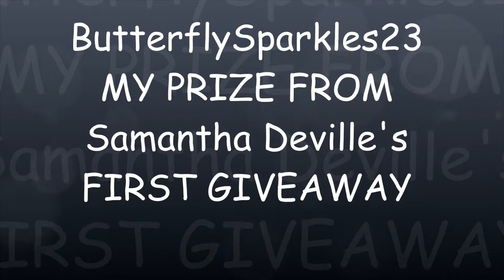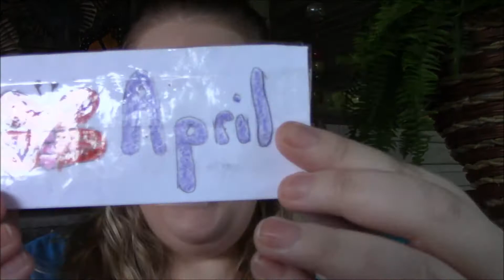What I Won From Samantha Deville's First Giveaway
**OPEN FOR MORE INFO ON SAM**
Hi there my beautiful butterflies, this video is the opening of my prize that Samantha Deville sent me for being one of the winners of your very first giveaway. I love my bookmark and the sweet notes and well everything. I am sorry I cannot wear the cute hello kitty tattoo, but my friend in Ireland will love it. I am sure you will win one of my giveaways soon, hugs and kisses.
Please check out Samantha's YouTube channel, she is very sweet and I love her.
You can check me out on Instagram @bluenova23
If you want to write me a letter I will always write back.
Canada
V1M2S1